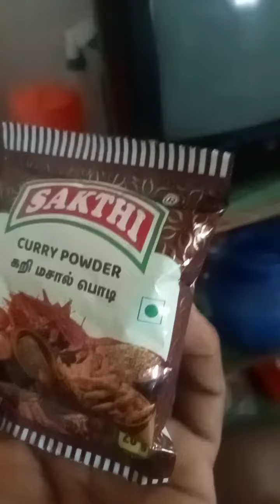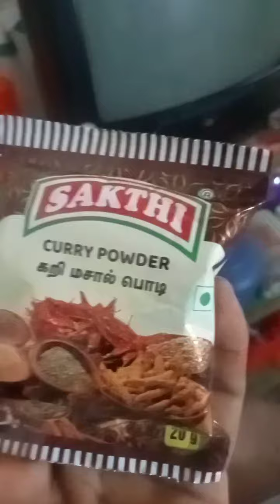மட்டன் குழம்பு என்ன மசாலா போட்டால் டேஸ்ட் பதில் உஙகள் மனசு தான் கேள்வியா பாருங்க#shorts